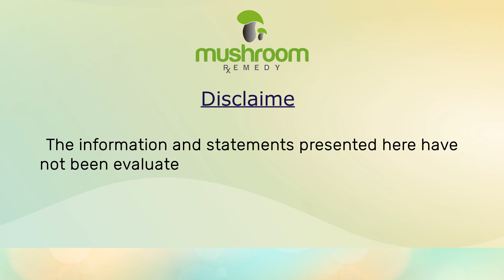Mushroom Remedy Pro Nerve Brain